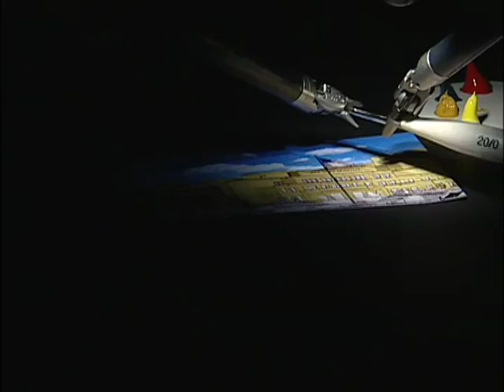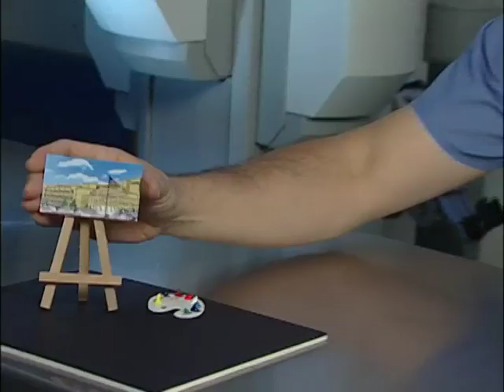Dr. Cristian Thomae and the da Vinci Surgical System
Watch as Dr. Thomae works "magic" with the da Vinci Robotic Surgical System. Doctors Hospital of Augusta. Produced by MBC & Associates, Inc.